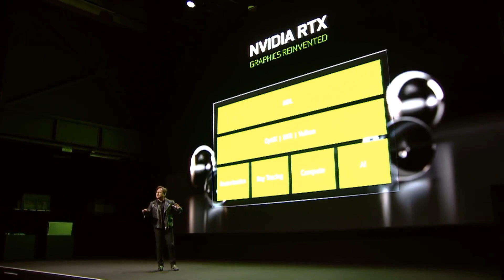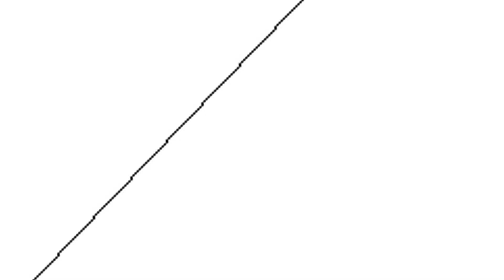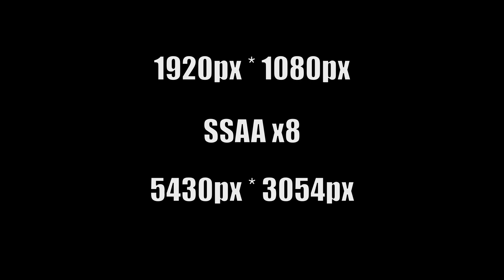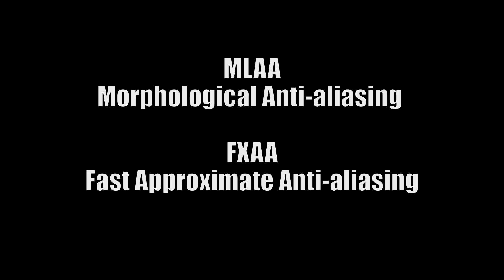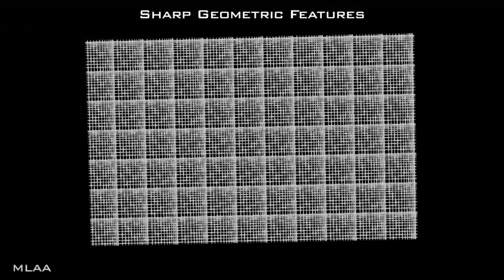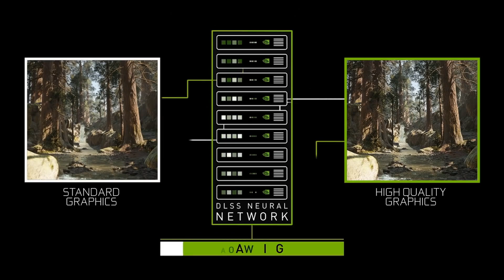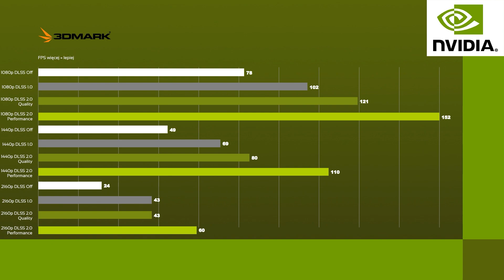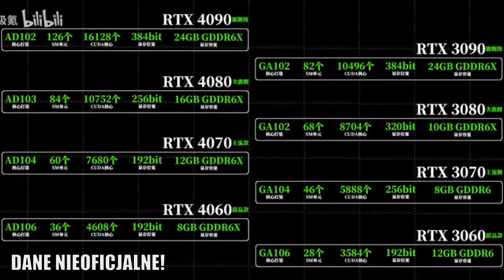Co to jest DLSS i Antialiasing - Hardware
@NVIDIAGeForce  wraz z wprowadzeniem do swoich kart śledzenia promieni, wprowadziła również technologię DLSS obsługiwaną przez rdzenie Tensor. To dzięki nim i sieciom neuronowym możemy uzyskać więcej klatek na sekundę. Jednym z efektów dodatkowych jest świetny algorytm antyaliasingu. Ale jak to wszystko działa? Zapraszam do obejrzenia nowego filmu i sprawdzenia oferty na karty graficzne RTX w sklepie Morele